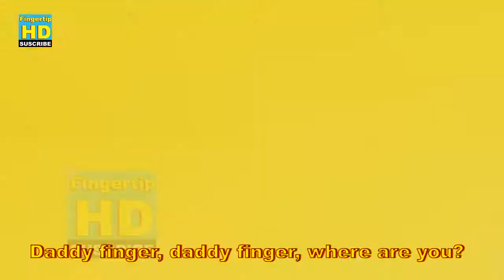Popular Rhyme Finger Family 5 Collection| Daddy Finger Nursery Rhymes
Finger Family 5 Collection Finger Family  Nursery Kids 20